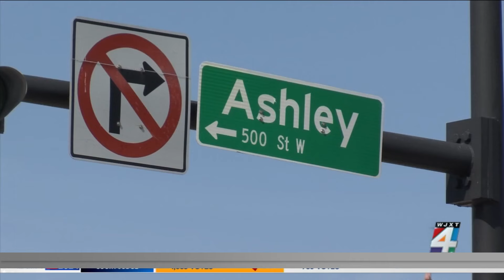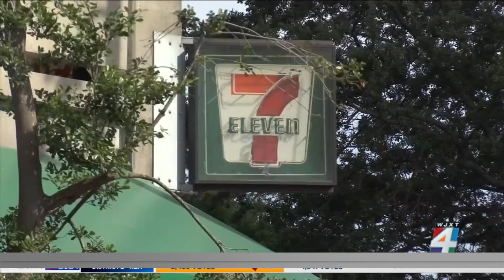Sister of man killed in downtown shooting asks for maximum as 1 of 3 men were sentenced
The sister of a man shot and killed in downtown Jacksonville asked the judge in court Tuesday for the maximum sentence for the three men accused in his murder.